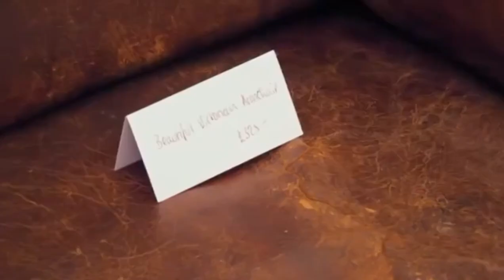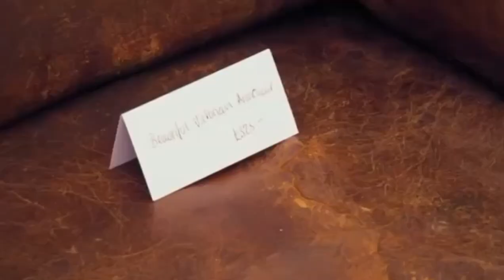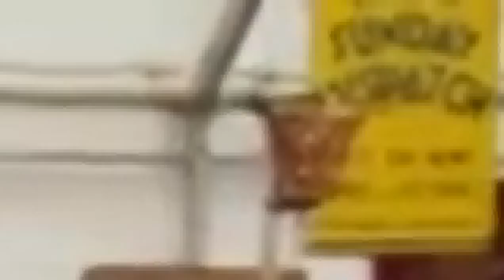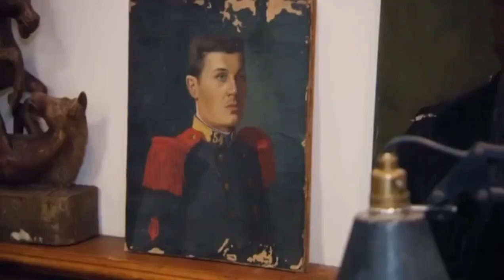1900s French Leather Chair - Salvage Hunters 1209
1900s French Leather Chair - Salvage Hunters 1209